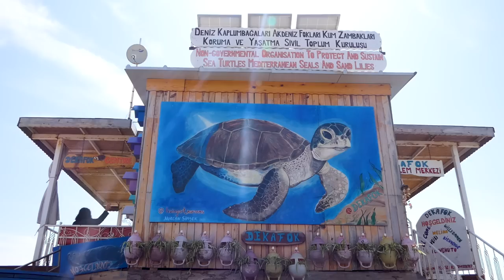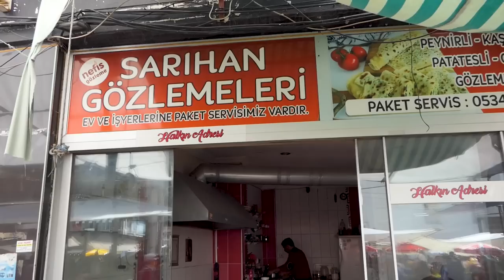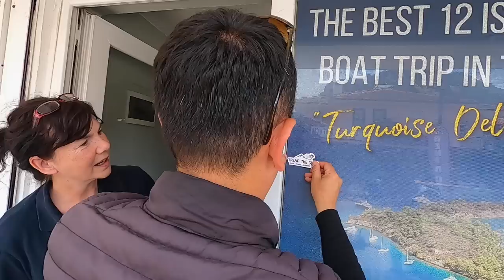FORCED TO RACE ACROSS TÜRKIYE - TIME TO GET SERIOUS!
An emotional rollercoaster !!  After receiving a call - we have a sudden change of plan, hire a car and drive across the south of Türkiye.   Can we get there on time.

If you would like to donate to our turtle project check out our Go Fund Me

Going to Dalyan & want to stay at the Osmanli Hani Apartments

Travel vlog 595 | Filmed May 2023 | Manavgat & Dalyan Turkiye |  Country 35/197